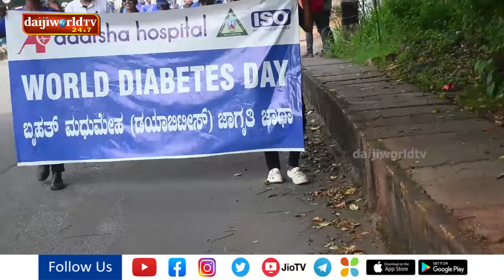ಆದರ್ಶ ಆಸ್ಪತ್ರೆ : ವಿಶ್ವ ಮಧುಮೇಹ ದಿನದ ಪ್ರಯುಕ್ತ ಬೃಹತ್ ಮಧುಮೇಹ (ಡಯಾಬಿಟಿಸ್) ಜಾಗೃತಿ ಜಾಥಾ | Daijiworld Udupi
ಆದರ್ಶ ಆಸ್ಪತ್ರೆ : ವಿಶ್ವ ಮಧುಮೇಹ ದಿನದ ಪ್ರಯುಕ್ತ ಬೃಹತ್ ಮಧುಮೇಹ (ಡಯಾಬಿಟಿಸ್) ಜಾಗೃತಿ ಜಾಥಾ